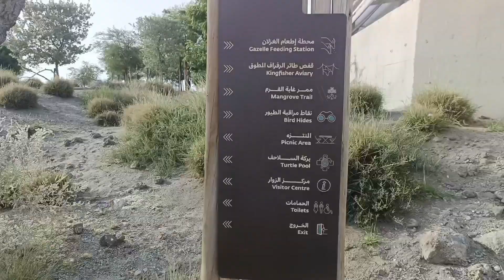Kalba Mangrove center#fun#family#visit